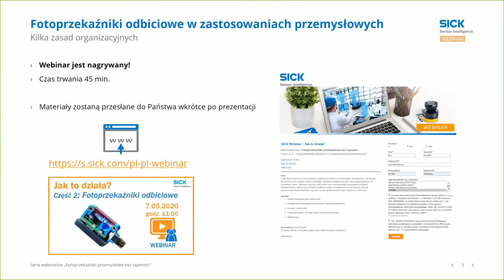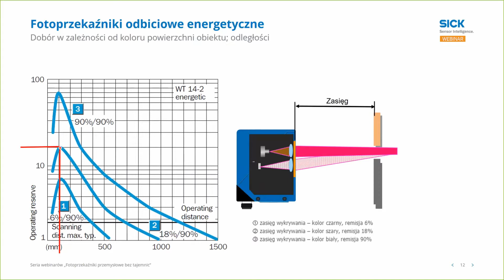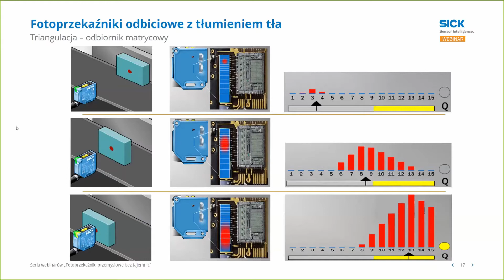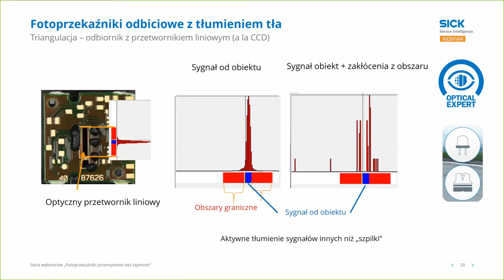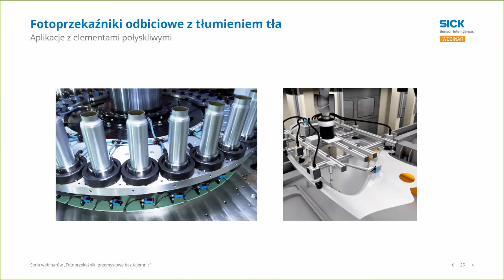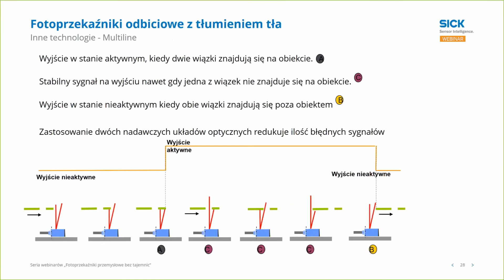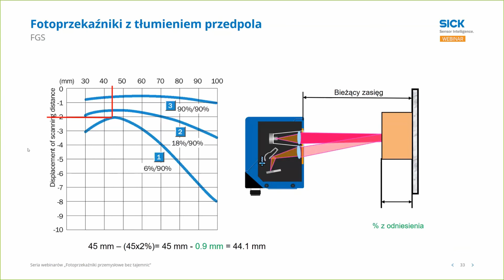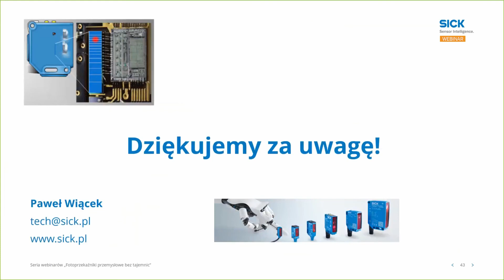SICK Webinar | Jak to działa - Fotoprzekaźniki cz. 2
W tym odcinku omówimy budowę i przeznaczenie fotoprzekaźników odbiciowych:
- energetycznych,
- z tłumieniem tła,
- z pomiarem czasu przelotu impulsu świetlnego,
- z tłumieniem przedpola
oraz kilka wersji specjalizowanych do konkretnych zadań.
Wskażemy korzyści, czułe punkty oraz różnice pomiędzy poszczególnymi typami fotoprzekaźników odbiciowych. W trakcie spotkania zostaną przedstawione również typowe aplikacje wspomnianych fotoprzekaźników oraz jak w prosty sposób poradzić sobie z typowymi problemami.